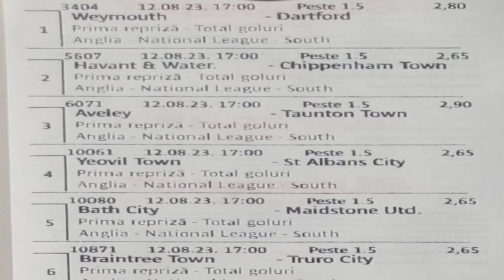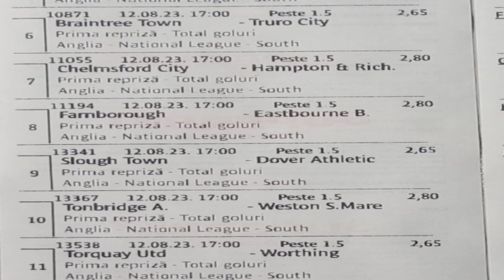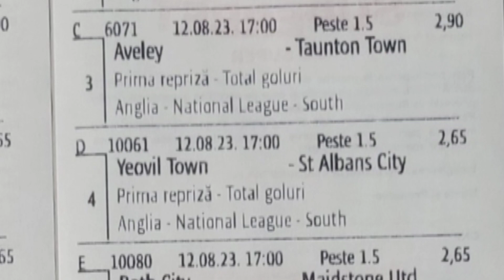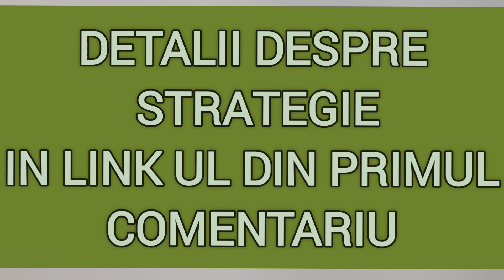Cum sa castigi la pariuri cu miza mica/Strategie pe termen lung /Bilet pariuri 12 august 2023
Detaii startegie 👆